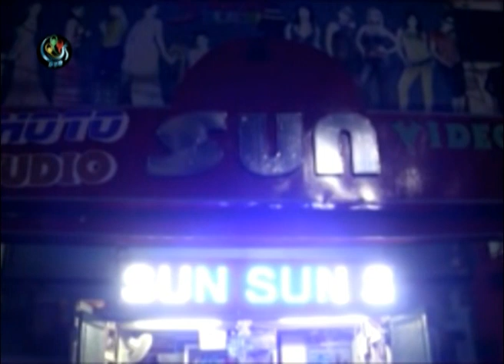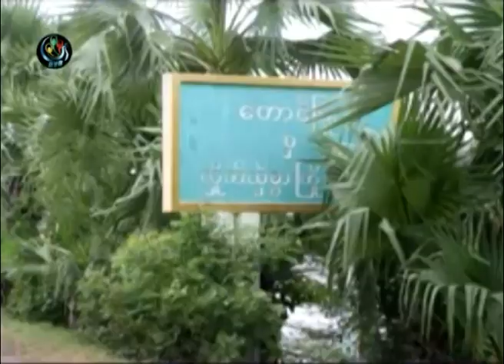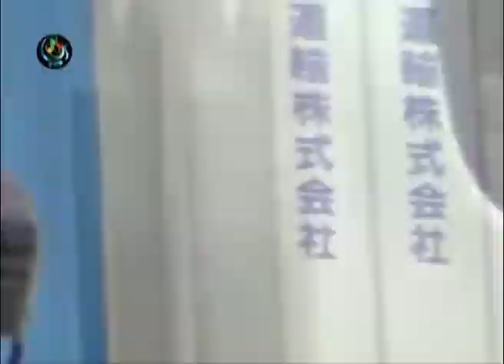DVB -31-07-2014 ICJ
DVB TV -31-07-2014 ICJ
 ျပည္သူ၊ ျပည္သားသတင္းအစီအစဥ္
ရုိက္ကူး - ျပည္သူ၊ ျပည္သားသတင္းသမားမ်ား
တင္ဆက္၊ တည္းျဖတ္ - ေဇာ္မုိးေ၀